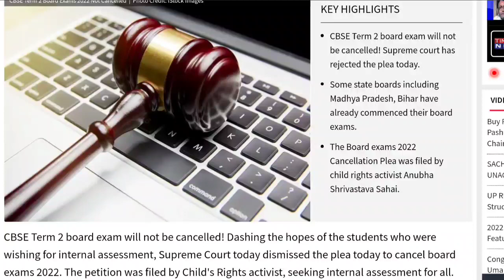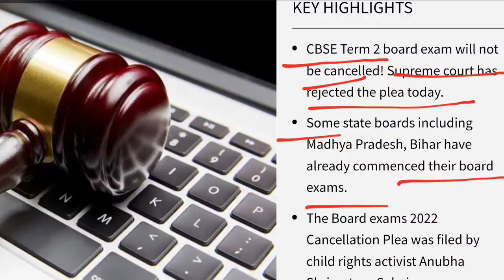CBSE Term 2 Board Exam Big News | Supreme Court Decision on Term 2 Exam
Cbse big News Term 2 Exam Supereme Court Decision on Board Exam 2022

Cbse Term 2 Exam Cancellation Big Updates

Cbse Term 2 Exam Date Released

Cbse Term 2 Datesheet

Cbse news